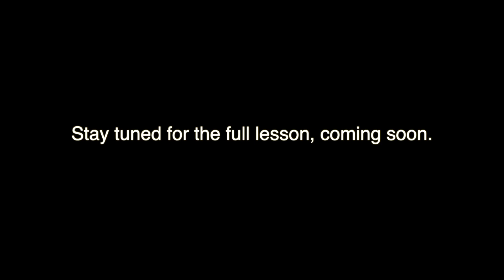How to mix skin tones in oil - Tim Gagnon presents artist Maxwell Nolin